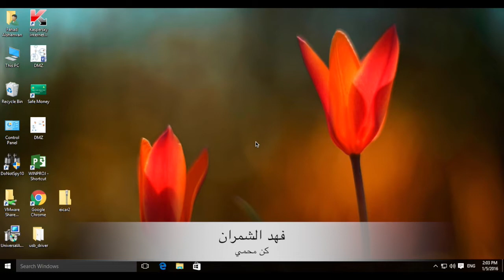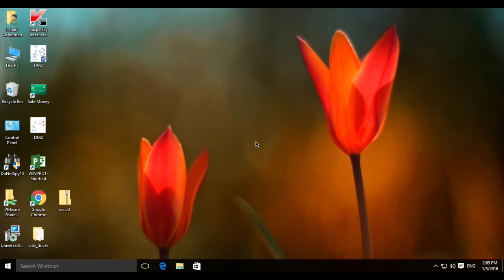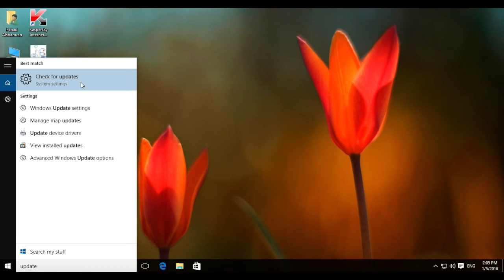كن محمي - نظام التشغيل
المجموعه السعوديه لامن المعلومات
تقدم : كن محمي وهي سلسله فيديوات موجهه الى المستخدم المبتدى تعلم المستخدم كيف ان يكون جهازه محمي بابسط واسهل الطرق

اعداد و تقديم: فهد الشمران
لتواصل عبر توتير : falshamran@

مونتاج : خالد البلوي
لتواصل عبر توتير : Tashkeeli@